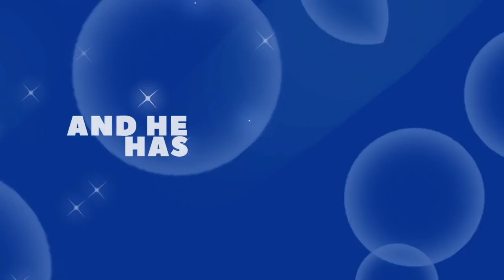The Ruby Weapon Hour - Sands Of Aura sponsored (Part 1)